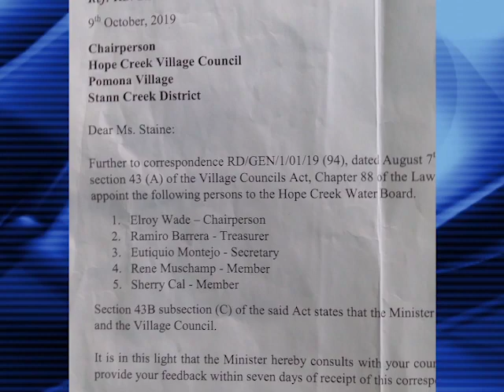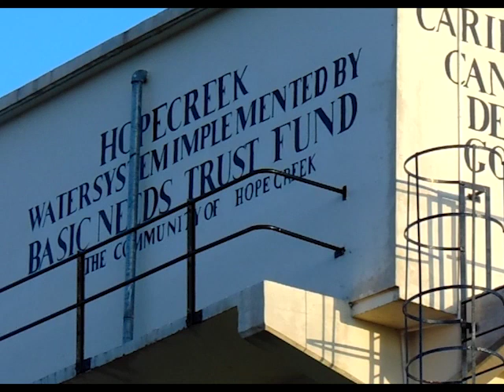Outrage in Hope Creek; Disagreement on Water Board Composition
There is outrage in Hope Creek in southern Belize where villagers are not sitting down to allow the area representation to impose who sits on the water board.  The village council submitted names of persons considered suitable but lo and behold these persons were rejected and instead others who lost the village council elections are being installed. A petition has been signed to support the recommendations of the villagers; if that doesn’t work, then there is the court. Here is Hipolito Novelo with a report.